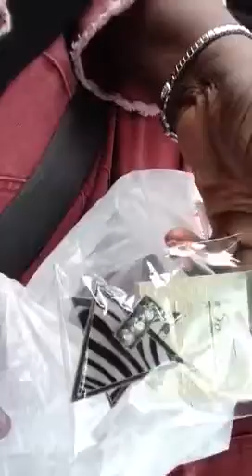GOD is GOOD Part 2